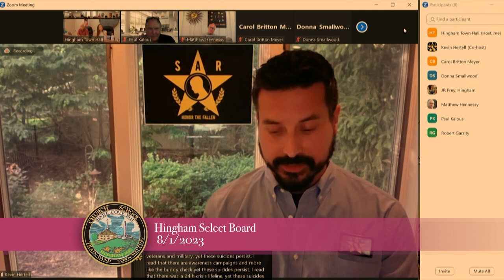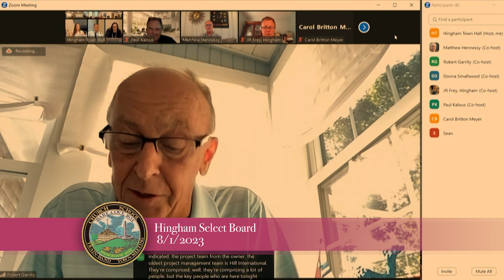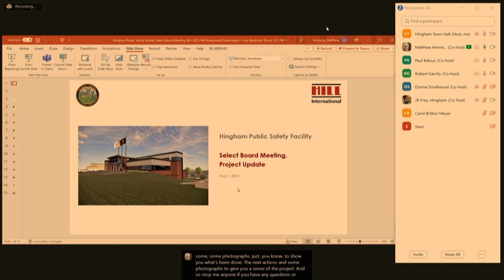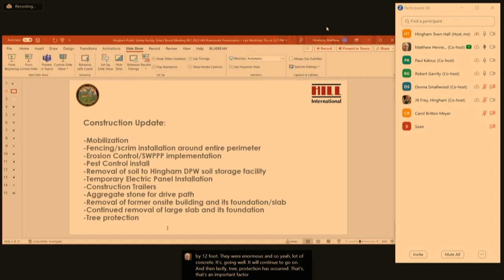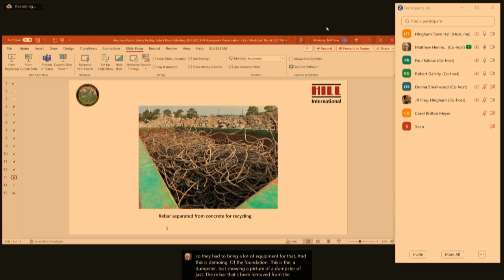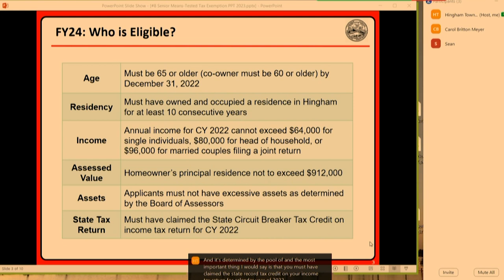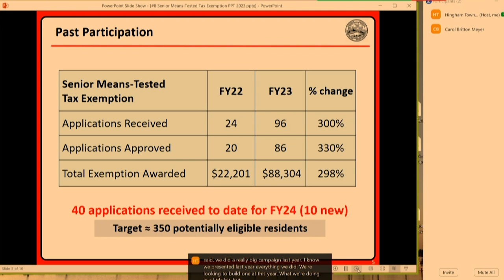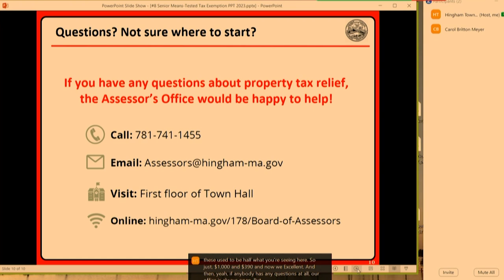Hingham Select Board 8/1/2023